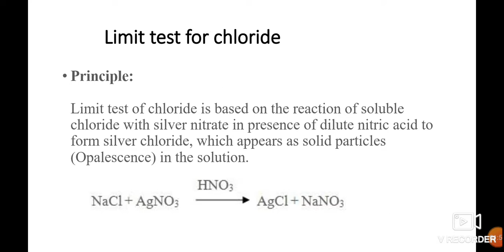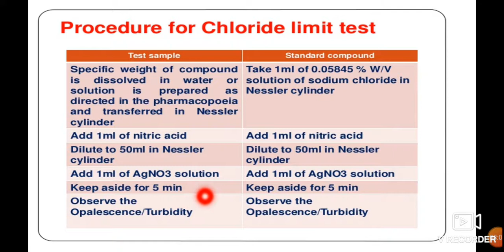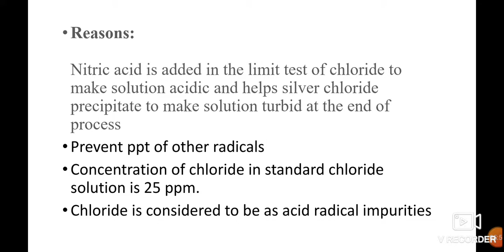Limit test for chloride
In this video we are going to discuss about limit test for chloride ..
5 to 6 questions are going to solved from this video .
Like 1.which equipment is used for limit test of chloride
2 .why nitric acid is used in reaction
3.concentration of chloride in standard solution
4.which type of impurity is considered in chloride
5.why limit test for chloride is performed and othe questions from this video
Keep learning keep supporting thankyou all of you